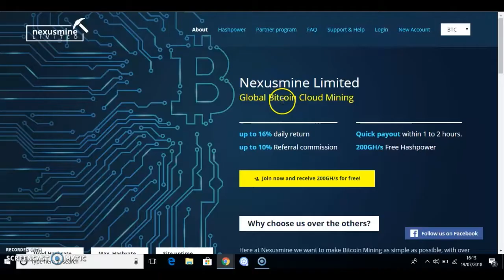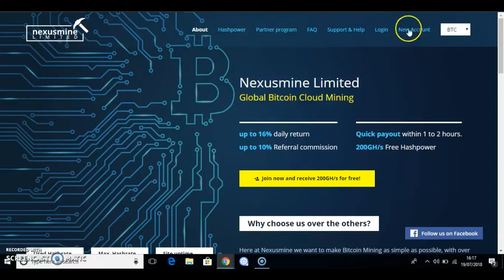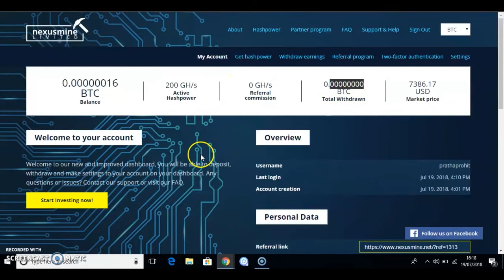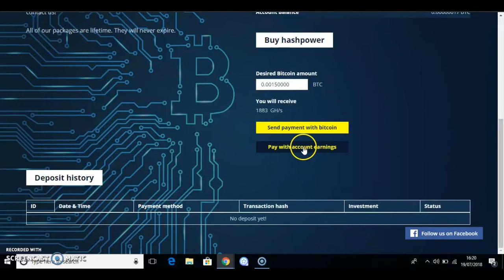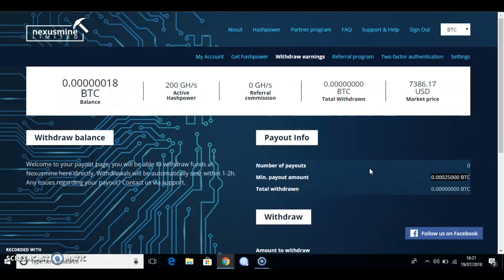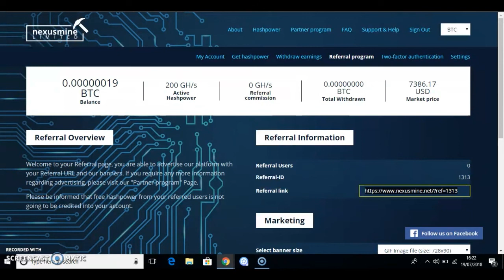Global Bitcoin Cloud mining site 2018 | Signup Bonus 200GH/S | Earn Daily Profit 16%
New Bitcoin Cloud Mining site, Earn bitcoin for free, Earn Daily profit 16% ,investment return just 12 days, Signup Bonus 200GH/S